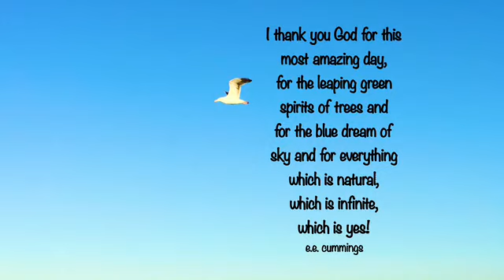I thank you God for this most amazing day... e.e. cummings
March 27, 2015 I thank you God for this most amazing day, for the leaping green spirits of trees and for the blue dream of sky and for everything which is natural, which is infinite, which is yes! e.e. cummings